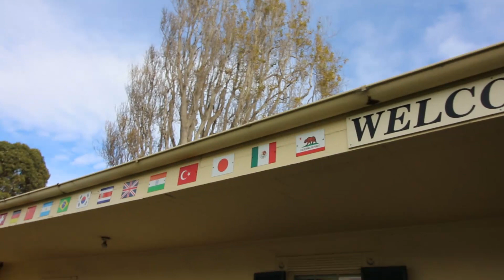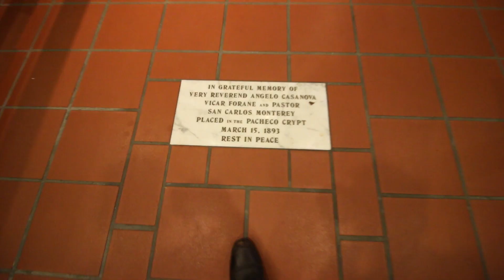San Francisco vs Oakland | Michael Castro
SNAP @CHEDELAVIDA